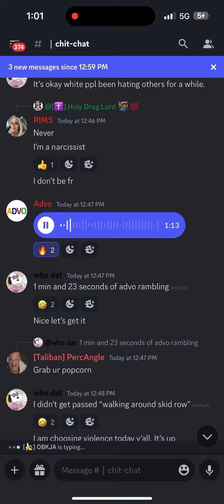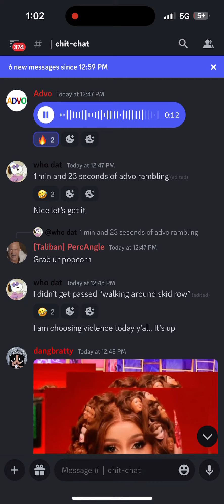MeatWab got the Fenty! no No No Discord Records